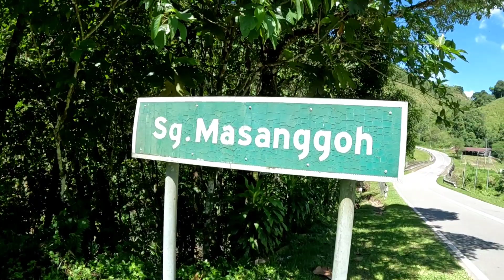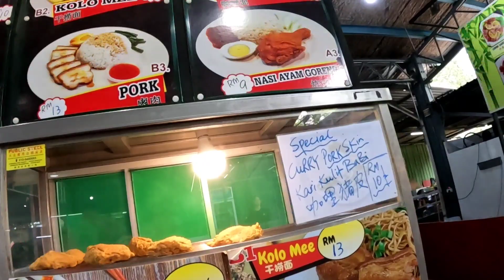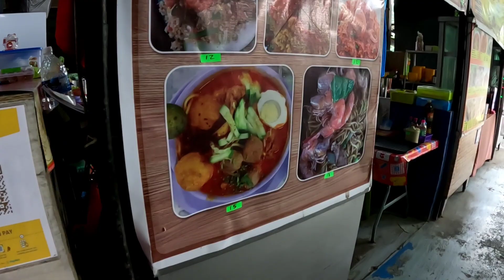600Kmlik Yolu 2 Günde Otostopla Gitmek | Aşık Oldum | 🇲🇾 ~ 58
Brunei'de bir kaç gün kaldıktan sonra tekrar Malezya'ya dönmek için otostop başladım. Bruneide otostop hiç beklemediğim kadar kolay oldu ve sınıra kadar sadece bir araçla geldim. Sonrasında ise sürekli araç değiştirdim. Sandakana kadar yaklaşık 600km yolu otostopla gittim. Iyi seyirler.

Merhabalar, ismim Musa Hüseyinli. Şuan 20. Ülkem olan Malezyadayım. Hayalim hep sırt çantalı olarak gezmekti ve şuan onu gerçekleştiriyorum. Bu kanalda da gezdim gördüğüm şeyleri sizlerle paylaşacağım. Elimden geldiğince nasıl uyguna gezilir, ne yenir, ne içilir onu göstereceğim.